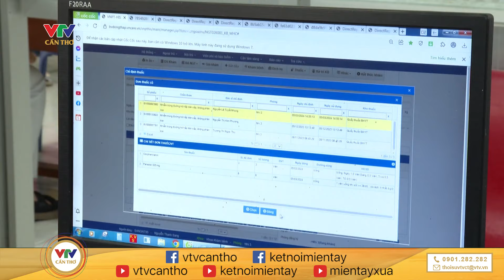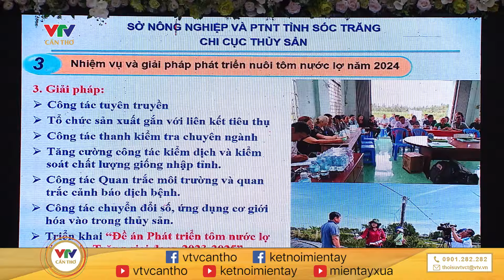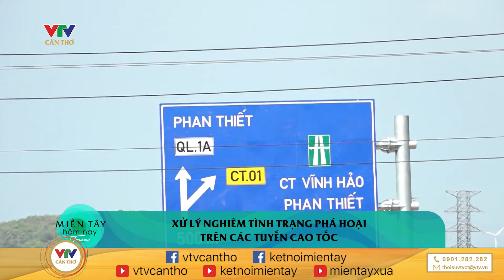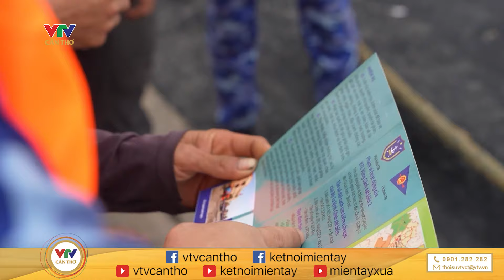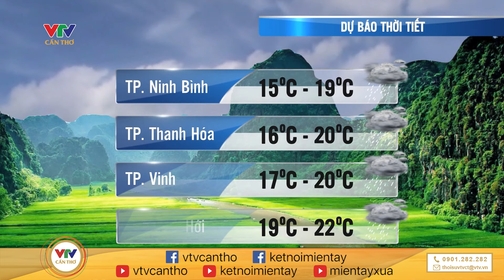Thẩm vấn bị cáo Trương Mỹ Lan và Nguyễn Cao Trí | MIỀN TÂY HÔM NAY - TRƯA 11/3/2024 | VTV CẦN THƠ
© Bản quyền thuộc về VTV CẦN THƠ